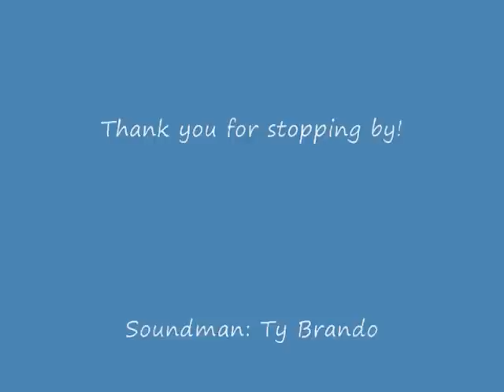Ty Brando's Nashville Singer-Songwriter Show of 01/08/2012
Filmed at the fabulous Hotel Indigo on Union St.